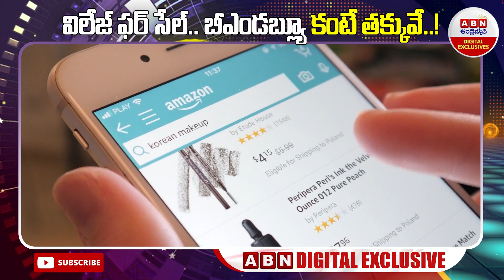The Blue Village In Romania, For Sale : విలేజ్ ఫర్ సేల్.. బీఎండబ్ల్యూ కంటే తక్కువే..! | ABN Digital